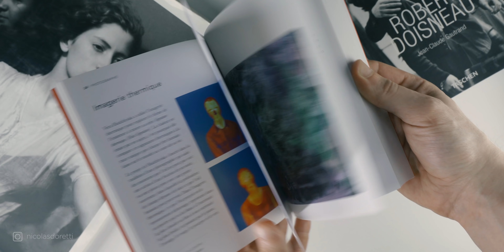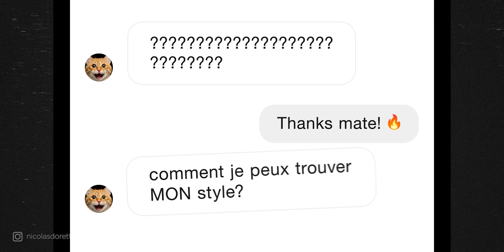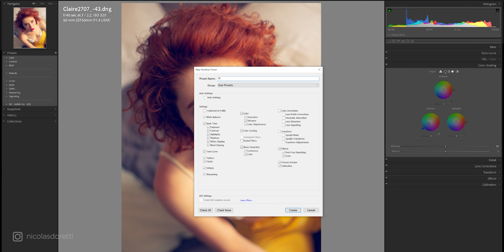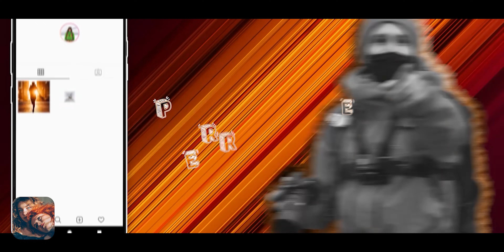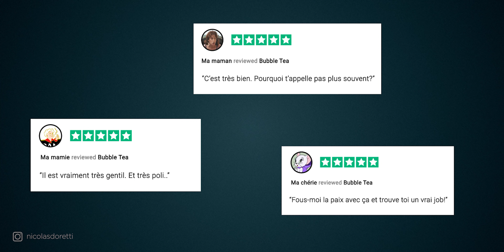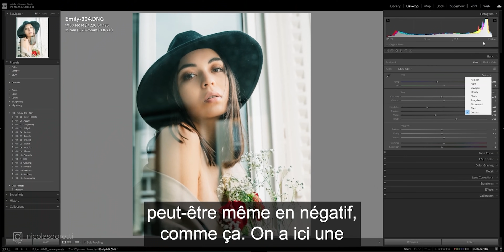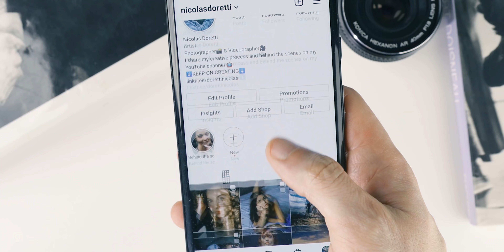Trouver son STYLE en photo: la leçon d'Ansel Adams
On y est, aujourd'hui sortent enfin mes presets pour Lightroom! Oui, comme tous les photographes sur YouTube, je sais, mais les miens sont différents. Parce qu'ils sont pas pareils. 😎

Si tu veux avoir de superbes images avec juste un clic, supporter la chaîne ou simplement avoir plus de renseignement:
🔥 MES PRESETS, BUBBLE TEA 🔥

Si tu veux voir ce que donne chaque presets, j'ai mis la vidéo de présentation inclus dans le pack en non répertorié ici:

⏱ TIMECODE ⏱

00:00 | Introduction
01:38 | 5 conseils pour trouver son propre style
03:25 | Le style et la technique
05:44 | Notre fantastique sponsor
07:30 | Un mot sur Bubble Tea
09:31 | La vraie définition du style